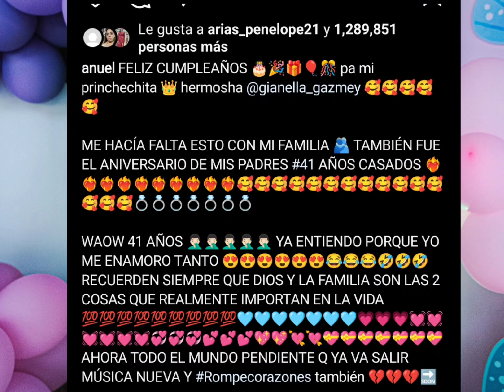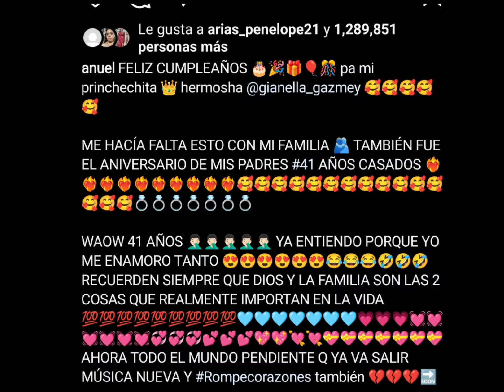🛑ANUEL AA LE CELEBRA EL CUMPLEAÑOS A SU HIJA GIANNELA SU PRIMER AÑITO 😱